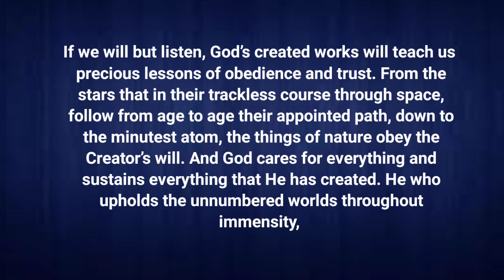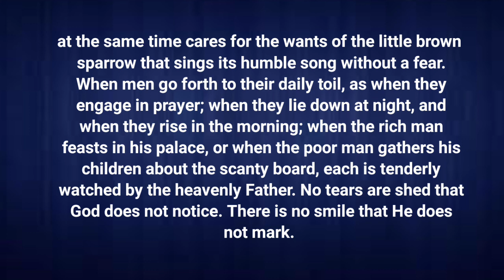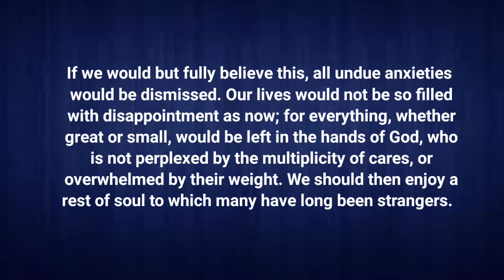DIA YANG PERCAYA KEPADA TUHAN l RENUNGAN HARIAN l 07/01/2023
*♥️RENUNGAN HARIAN 2023♥️*

Oleh: _Ellen G. White_

_THEMA BULAN JANUARI_

*BERSUKACITA DAN BERGEMBIRA*

_"Dunia ini sedang sakit, dimana saja manusia bermukim, di situ ada penderitaan merajalela.  Dimana kita akan mendapatkan pemulihan dari penderitaan ini?  Dimana kita mendapatkan kebahagiaan yang sejati? Mari kita temukan jawabannya dengan mengikuti setiap hari renungan Harian *Agama yang Bersinar!*"_

*DIA YANG PERCAYA KEPADA TUHAN*

_"Siapa memperhatikan firman akan mendapat kebaikan, dan berbahagialah orang yang percaya kepada TUHAN” (Amsal 16: 20)._

Jika kita mau mendengarkan, karya ciptaan Tuhan akan mengajarkan kita pelajaran berharga tentang percaya dan penurutan. Dari bintang-bintang yang bergerak dari zaman ke zaman dalam lintasan tak terlacak di luar angkasa menuju ke lintasan yang telah Allah tentukan, hingga kepada atom yang terkecil, benda-benda alam ini mematuhi kehendak Sang Pencipta. Tuhan peduli dan memelihara segala sesuatu yang telah diciptakan-Nya. Dia yang menopang alam semesta yang tak terbatas, juga memperhatikan kebutuhan dari burung pipit cokelat kecil yang bernyanyi sepanjang hari tanpa rasa cemas. Ketika manusia pergi ke bekerja keras mereka setiap hari, ketika mereka berdoa; ketika mereka berbaring di malam hari, dan ketika mereka bangun di pagi hari; ketika orang kaya itu berpesta di istananya, atau ketika orang miskin mengumpulkan anak-anaknya dengan makanan yang sedikit di atas meja, semua diawasi dengan lembut oleh Bapa surgawi. Tidak ada air mata menetes yang tidak diperhatikan-Nya. Tidak ada senyuman yang lewat dari pantauan-Nya.

Jika kita percaya sepenuhnya akan hal ini, maka semua kecemasan yang tidak perlu akan lenyap seketika. Hidup kita tidak akan dipenuhi dengan kekecewaan seperti sekarang ini; karena segala masalah kita, baik besar atau kecil, akan diserahkan ke tangan Allah, yang tidak bingung oleh kerena banyaknya masalah atau kewalahan oleh beratnya persoalan. Kita kemudian dapat menikmati damai sejahtera yang menjadi kerinduan banyak orang- _Step to Christ, page 86._